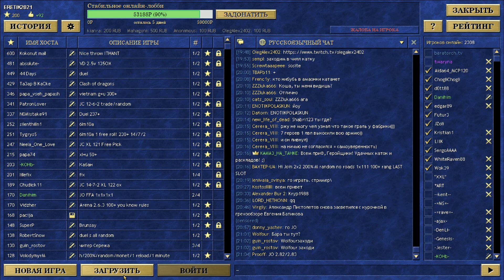SKILLTEST BALANCE PREMIUM TIFF) 7-3